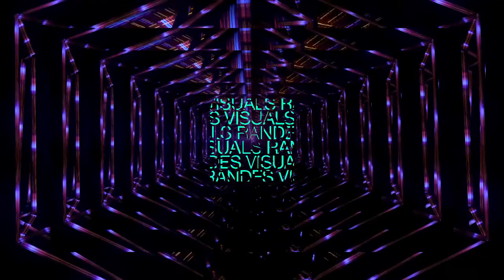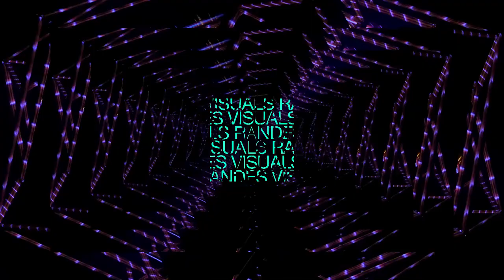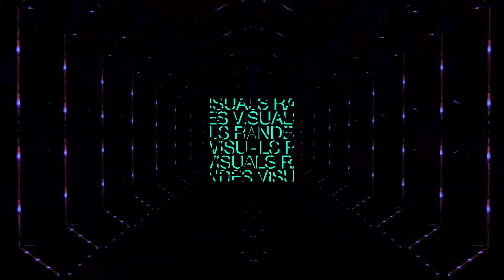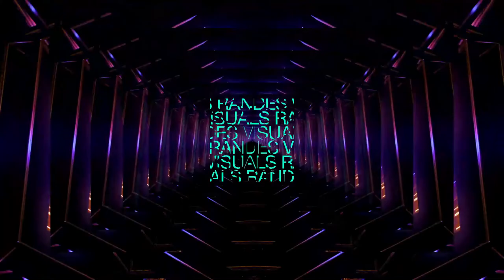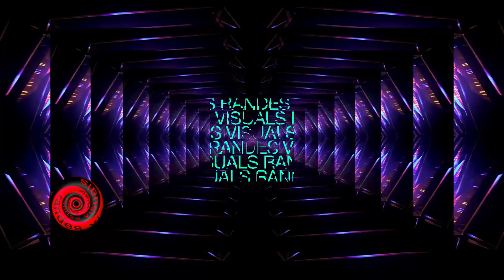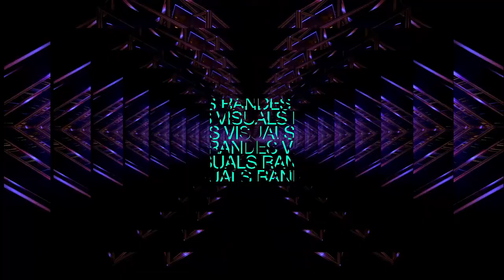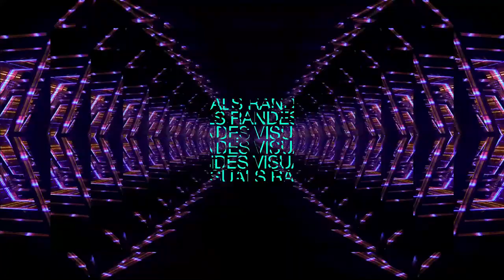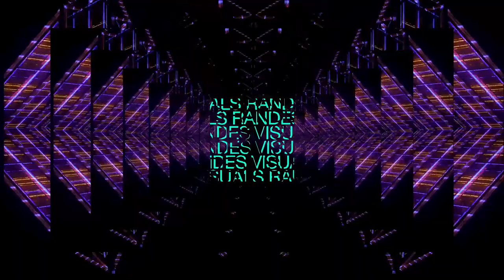1 Hour Visual In Full HD / nr.459 / Geometric Infinity Artistic VJ Graphics